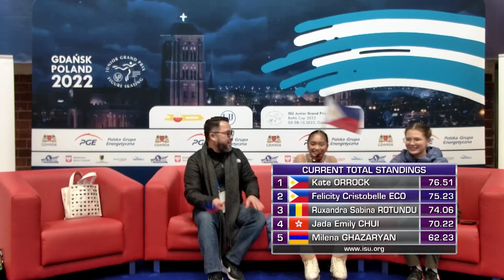Felicity Cristobelle ECO (PHI) | Women Free Skating | Gdansk (2) 2022